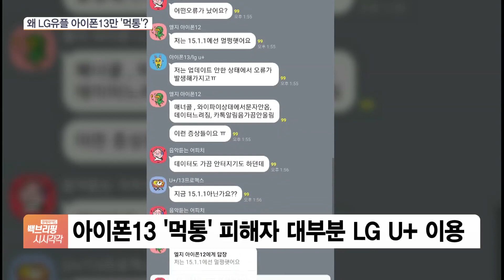왜 LG유플만 아이폰13 먹통?…책임 논란 속 정부 ‘뒷북’ 파악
[앵커]

지난 10월 국내 출시된 아이폰13 이용자들 사이에서 통화불량 현상이 나타난다는 불만이 속속 나오고 있습니다.

원인을 두고 애플과 LG유플러스가 다른 해석을 내놓고 있는데요.

정인아 기자 연결합니다.

현재 아이폰13 통화 불량을 호소하는 이용자들을 보면 대부분 LG유플러스 고객이죠?

[기자]

아이폰13 통화불량을 겪은 피해자들이 모여있는 오픈채팅방에 현재 500명 넘는 인원이 모여있는데요.